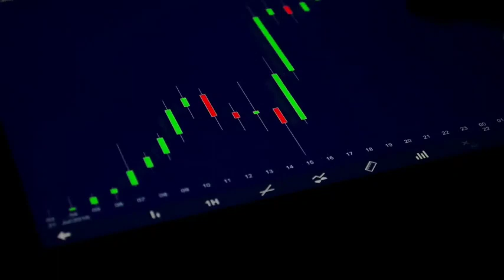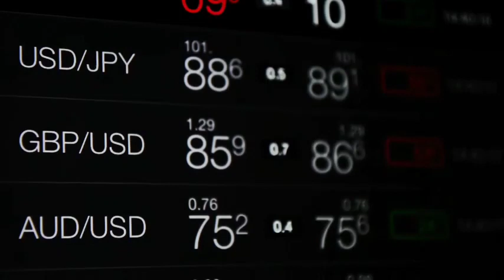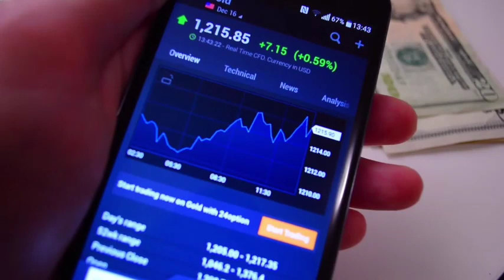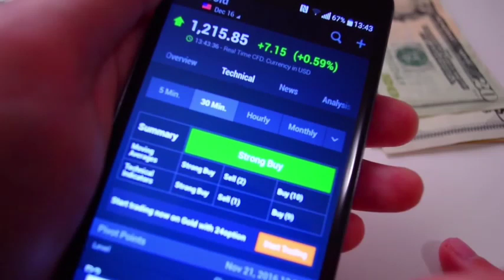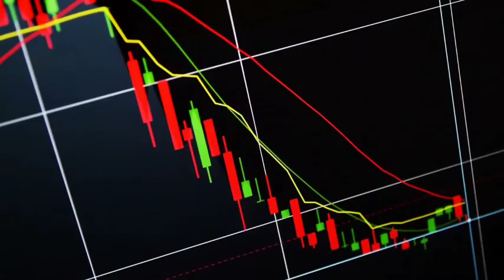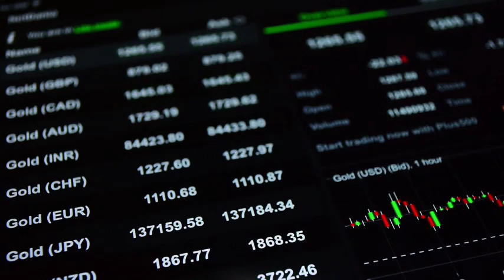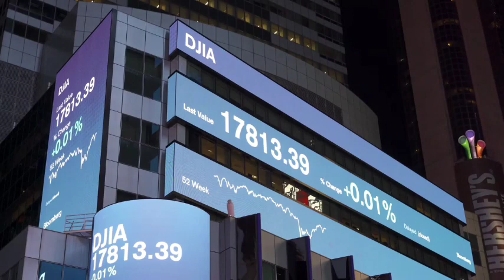02 Great Stocks in Pakistan stock market right now | KSE 100 today market complete view